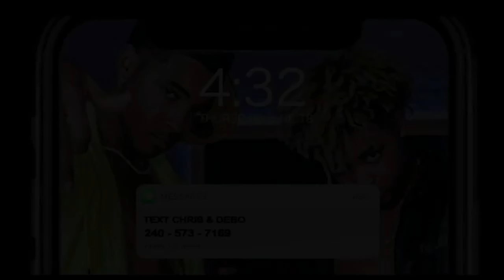CHRIS TOLD ELI EISHA WANTS HIM👀 + MILWAUKEE SKYZONE VLOG‼️ (must see reactions😂)